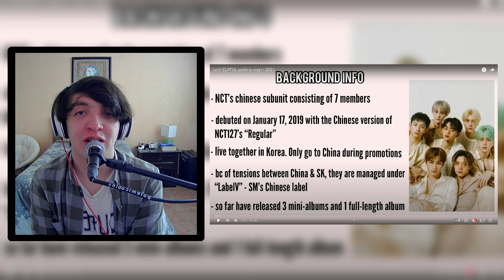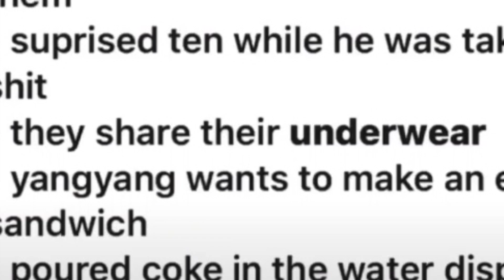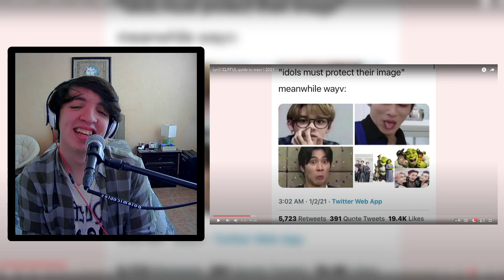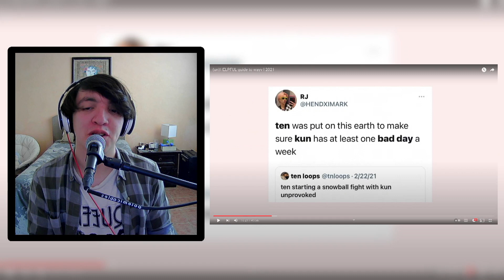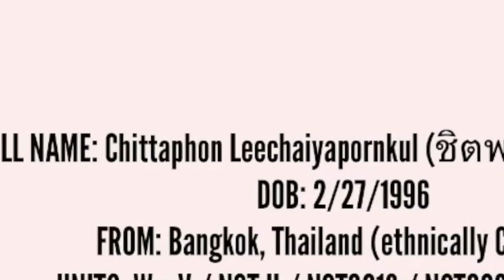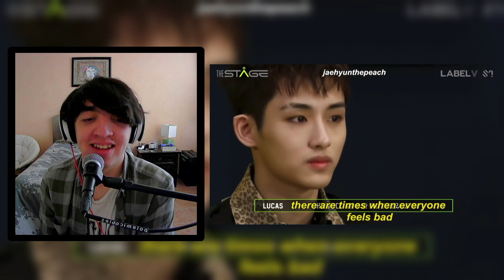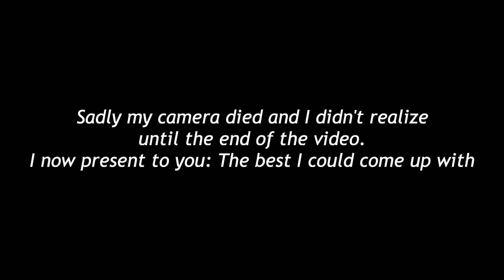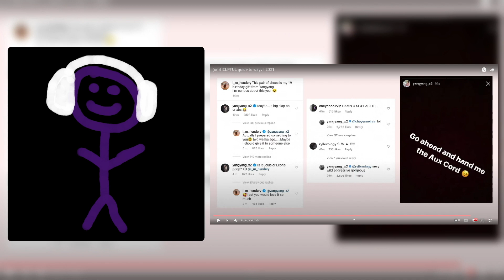GETTING TO KNOW: WAYV | "(un)HELPFUL guide to wayv l 2021"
Intro: 00:00
General Info: 01:45
Rainbow V: 15:08
Kun: 16:32
Ten: 24:33
Winwin: 32:55
Lucas: 39:47
Xiaojun: 46:38
Hendery: 55:22
Yangyang: 01:01:44